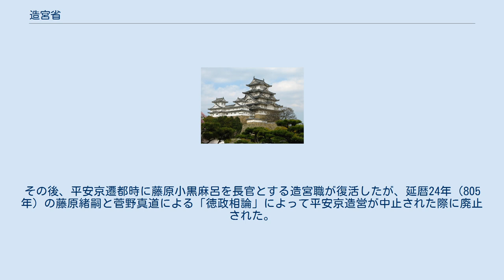造宮省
造宮省（ぞうぐうしょう）とは、宮城の造営・修理を掌る造宮卿（ぞううぐうきょう）を長とする令外官。
大宝律令制定時（大宝元年（701年））に設置された造宮職（ぞうぐうしき）が、和銅元年（708年）に省に昇格したものである。
 律令制の確立する以前に造宮官（ぞうぐうかん）という官司が存在していた（設置時期は不詳）が、大宝律令が完成する直前の大宝元年7月27日（701年9月4日）に造宮職に改められた。
その後、平城京への遷都構想が本格化した和銅元年3月13日（708年4月8日）に造宮省に昇格して初代造宮卿に大伴手拍（正五位上）が任命された。
 八省の卿のうち、最も高い中務卿は正四位上であるにも関わらず、造営卿の官位相当が最高で従二位とされ、また工事に動員された人士の監督のために造宮卿には大伴氏などの軍事を司ってきた氏族より任命されるなど、遷都に際して新しい宮殿の造営を重視していた。
四等官の下には史生・将領・算師・工（長上・番上）などが属していた。
なお、宮殿部分以外の都の整備や離宮の造営は別途の令外官司が設置されていた。
 だが、桓武天皇による行政改革と長岡京遷都に向けた組織の再編成を目的として、延暦元年4月11日（782年5月27日）に勅旨省とともに廃止された。
その後、平安京遷都時に藤原小黒麻呂を長官とする造宮職が復活したが、延暦24年（805年）の藤原緒嗣と菅野真道による「徳政相論」によって平安京造営が中止された際に廃止された。